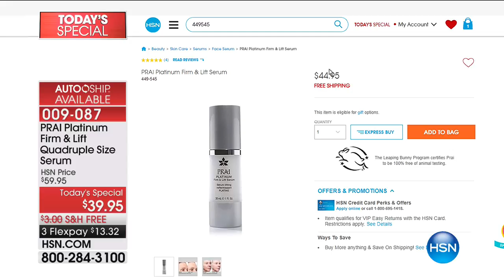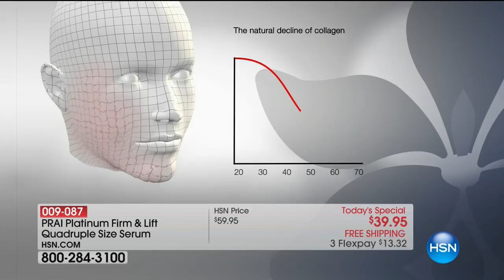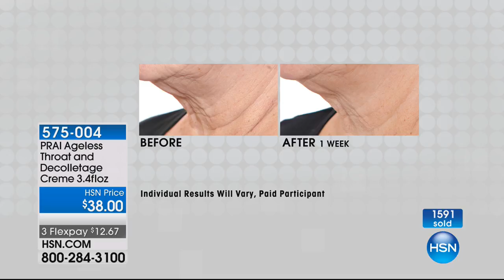HSN | PRAI Beauty 09.07.2017 - 01 PM